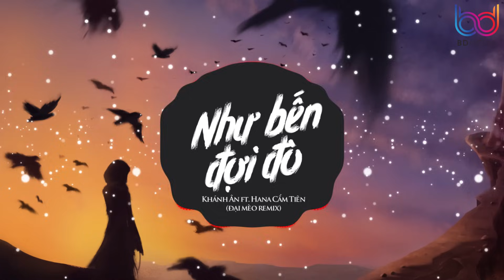Như Bến Đợi Đò REMIX (ĐẠI MÈO REMIX) Nhờ gió gửi nắng bên anh HOT TIK TOK EM NHỚ ANH REMIX, KHÁNH ÂN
LYRIC :
Lyric: NHƯ BẾN ĐỢI ĐÒ

Ngày đành lòng em đi quay gót giọt lệ cay rưng trên khoé mi
Đò đã xa bến không hẹn ngày trở về
Nơi bến sông chờ bao mùa thay lá
Dưới ánh trăng mờ giọt lệ rơi rớt
Có mấy ai thương cho người ví thân như bến đợi đò

Giọt mưa rớt nhoà... trên thân áo phai màu
Trên tấm thân gầy gò sương gió liệu người xa có nhớ tôi không
Đành bội ước thề quên nhanh chẳng ngại ngần
Duyên kiếp chẳng thành chỉ vì cô ước cao sang nơi thành đô...

DK:
Nhờ gió gửi nắng bên anh, đừng như em ướt đẫm cơn mưa
Em chẳng còn như em lúc xưa vẫn đứng đợi chờ
Đừng khóc nếu lúc phôi phai, tình đã xa sóng cuốn đi xa
Duyên lỡ làng em cũng đớn đau sao thấu nổi lòng

Mà chẳng phải đã hết thương nhau, chỉ vì anh đã quá thương đau
Chẳng trách người anh chỉ trách anh số kiếp cơ hàn
Cầu chúc nơi chốn sa hoa, người sẽ có những ước mơ xa
Mong kiếp này em mãi ấp êm sẽ chẳng muộn phiền

Rap:
Biết thân chẳng lo cuộc sống ấm êm nên anh đâu nào dám cản bước
Ngày em rời xa nơi chốn bình yên quê nghèo anh đâu thể lường trước
E giờ nơi sa hoa nhung gấm phố thị đèn màu đã che mất
Che mất chữ yêu, chữ thương, chữ chờ , chữ đợi em vội vàg đem cất
Thành đô em ơi nơi ấy có yên bình có như em thầm ước
Đừng nhìn lại sau nơi chốn quê nghèo hãy theo con đường ở đằng trước
Chỉ trách sợi tơ sau quá mong manh chẳng giữ đc nhau ở kiếp này
Chỉ mong kiếp sau ta có gặp lại anh sẽ giữ em chẳng rời tay
Anh ví thân mình như bến để đợi để thấy e về dù xa xăm
Không giữ e lại chẳng phải hết thương mà để e đi trong âm thần
Có đau có tiếc có thương nhưng anh sợ
Sợ giữ e rồi không lo e nổi cuộc sống ấm êm ta từng mơ
Từng ở bến sông dưới trăng hẹn thề là dù đau thương đến vạn lý
Sẽ chẳng cách rời nhưng nay hết nợ xem như ta bước chọn phân ly
Bình yên nơi em anh nguyện đổi lấy cả đời đau thương như bến để đợi
Đổi lấy an yên nơi chốn đô thành chỉ xin kiếp sau chẳng cách rời...

Anh hỡi kiếp này sao không nắm lấy? Hạnh phúc mai này sao không trông thấy
Em không hứa ngày về để anh ngóng trông không thấy xót sao?
Dưới mái tranh nghèo ta từng nguyện ước, sẽ chẳng sang giàu sẽ không lỡ bước
Nhưng cớ sao giờ mình anh đứng đây như bến đợi đò...

TAG BD MEDIA : khánh ân,hana cẩm tiên,hana,khanh,khanh an,hana cam tien,như bến,như bến đợi đò,nbdd,đợi đò,đò,kizzik,khanh an va hana cam tien,bến đợi đò,nhạc mới 2020,nhạc,săn thính,luật đời hana,anh chưa đủ tư cách,nhạc hay,nhạc của tui,nct,Sánh duyên,Long Nón Lá,long non la,điền quân network,color man network,network việt nam,LONG NÓN LÁ,long nón lá,ép duyên,ep duyen long non la,ep duyen,ép duyên cover,long nón lá cover ép duyen,ép duyên yuniboo,ép duyên long nón lá,long nón lá cover,ep duyen cover long non la,nhạc hot 2021,nhạc trẻ cover 2021,long nón lá cover ép duyên,k-icm,khánh icm,icm,k-icm remix,thánh nện đàn,nhạc,nhac tre,nhac remix,dj,bao khanh,INCUOMMOS,Lệ Duyên Tình,Lệ Duyen Tinh MV,Le Duyen Tinh official,Le Duyen Tinh KICM,Le Duyen Tinh Long Nón lá,Le Duyen Tinh K-icm long non la,LDT,Long Nón lá,Leduyentinh,le duyen tinh mv,k-icm long non la,LE DUYEN TINH MV,le duyen tinh kicm,lệ duyên tình kicm,lệ duyên tình long nón lá,le duyen tinh long non la,long non la,long nón lá,kicm long non la,kicm long nón lá